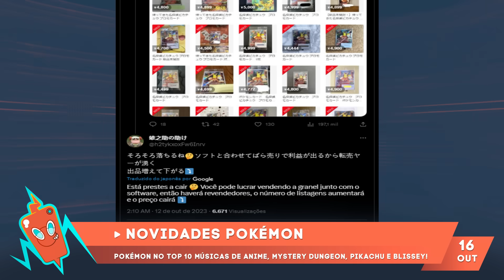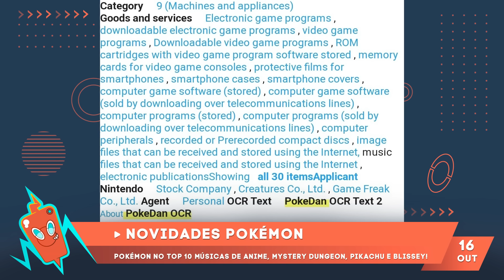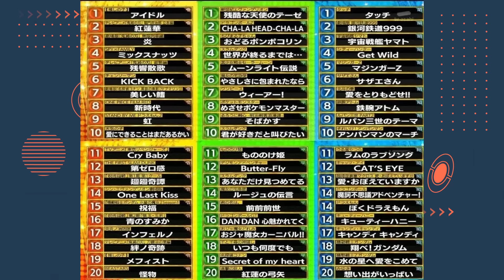POKÉMON MYSTERY DUNGEON? DETETIVE PIKACHU E MAIS - PLANTÃO ROTOM!